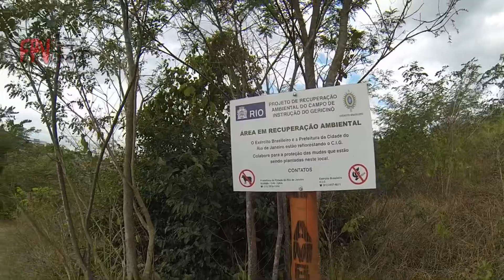Melhorando o gimbal do Tbs Clone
Tbs Clone.

Todos os links abaixo referente ao material que uso no Drone e no Carro

  Itens crossfire

Itens usados no AUTOMODELO

Produtos indicados